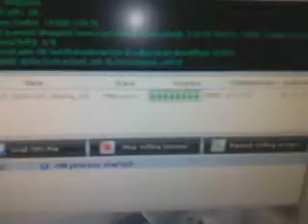Zirkonzahn Cad Cam.mp4 Bayram Dental